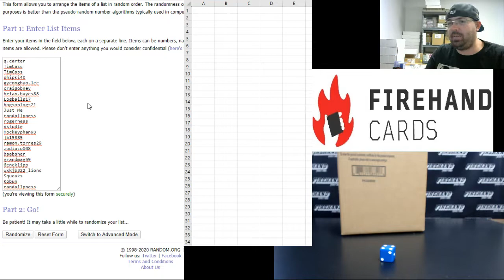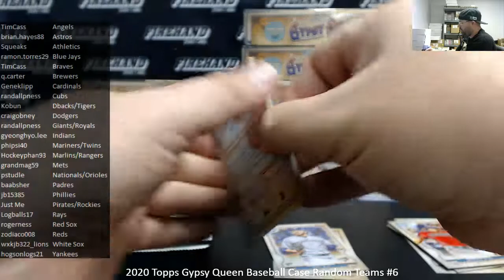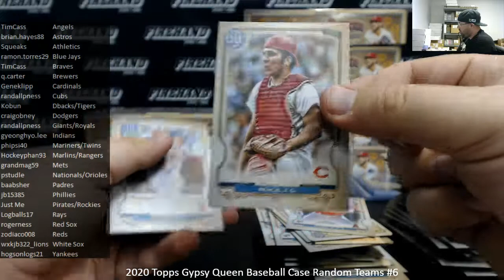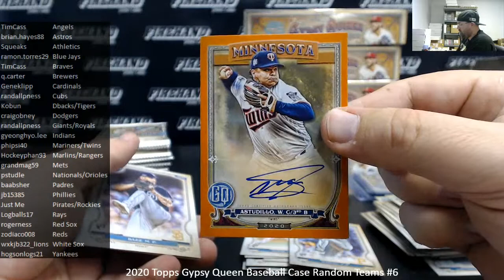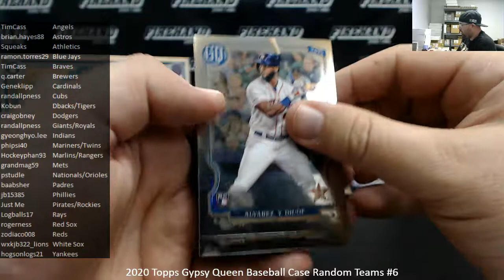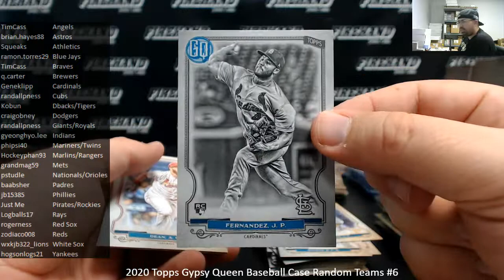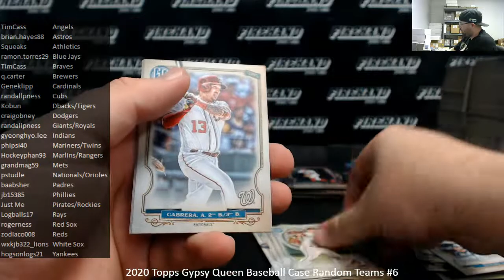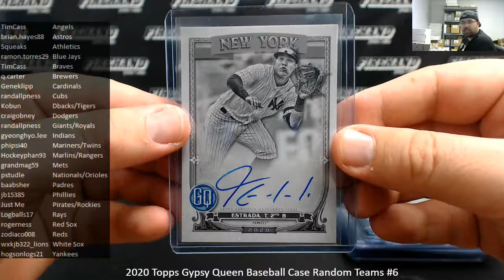4/5/2020 2020 Topps Gypsy Queen Baseball Case Random Teams #6